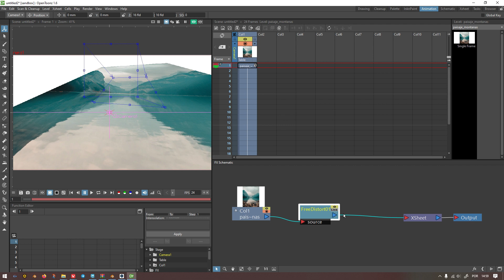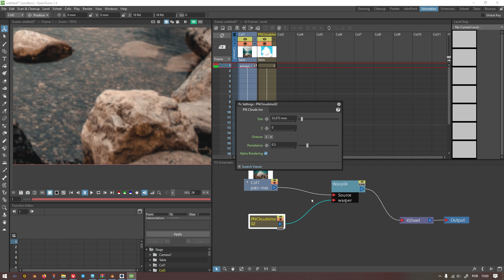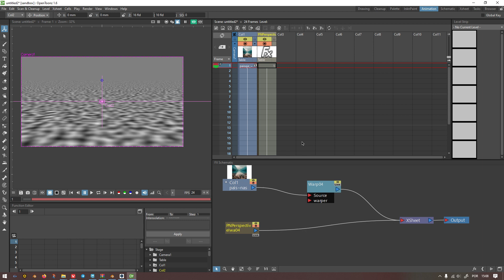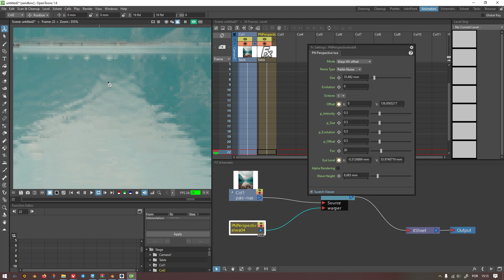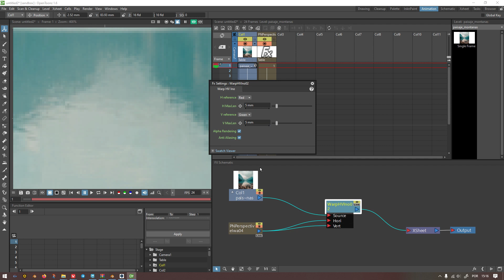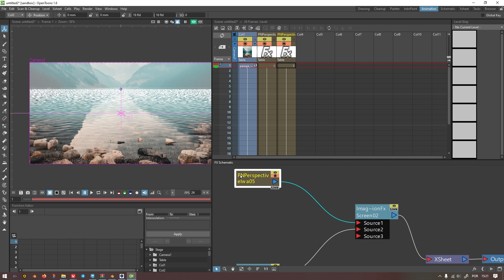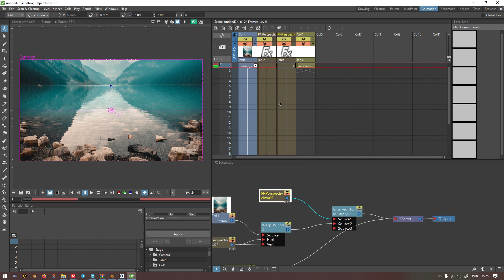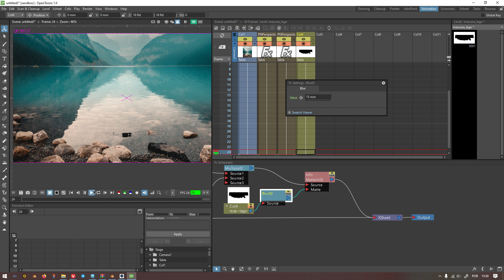OpenToonz #20 - Efecto de ondas con Nodos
En este video les enseñaré como usar nodos para crear ondulaciones y diferentes usos de los nodos de deformación.